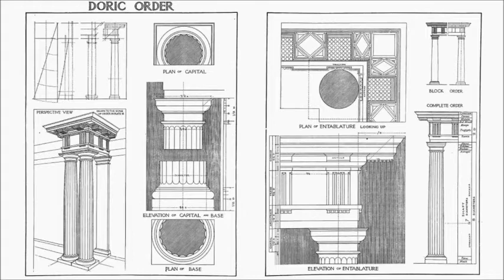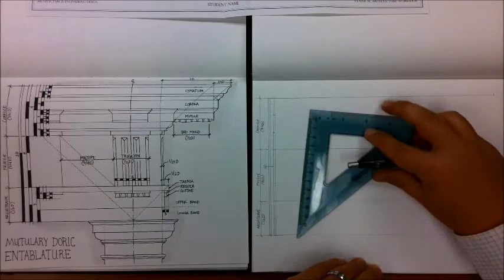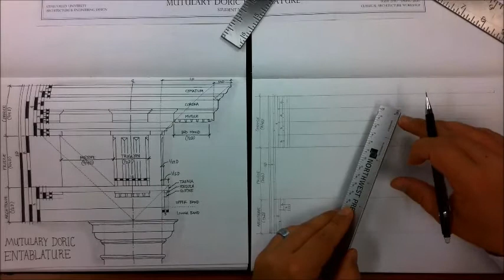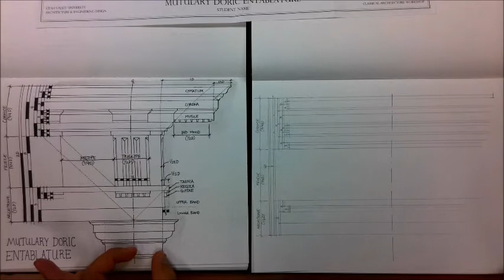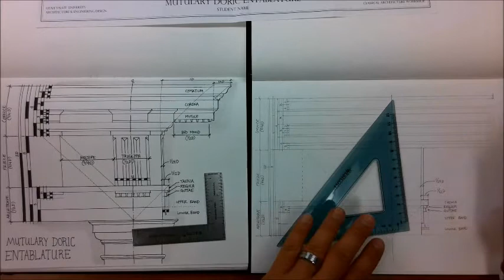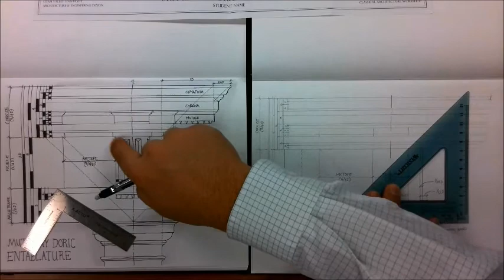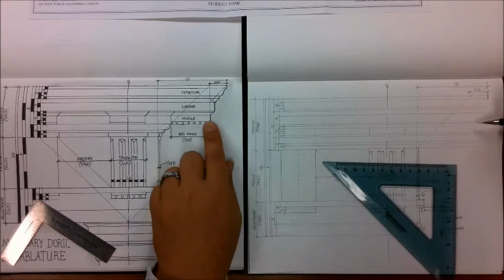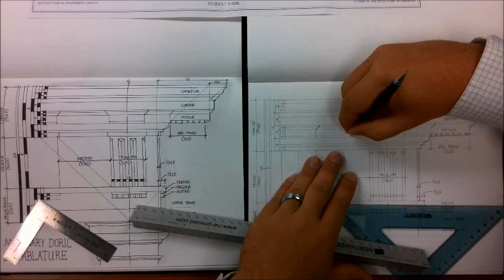How to Draw the Mutulary Doric Entablature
Classical Architecture Workshop: Tutorial on how to draw the Mutulary Doric entablature according to William Ware's American Vignola.